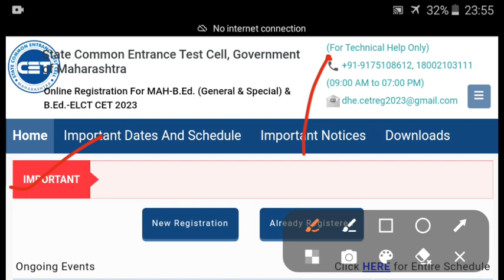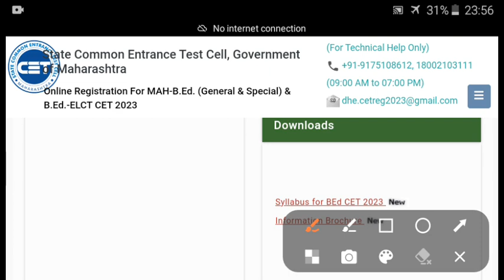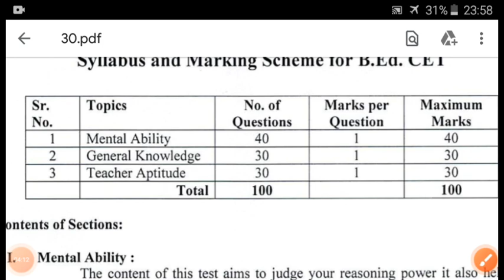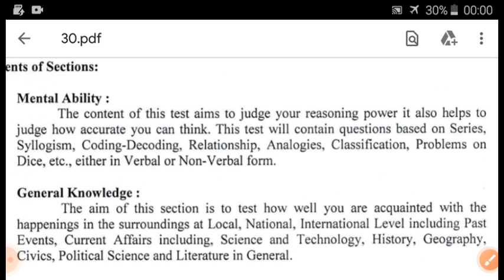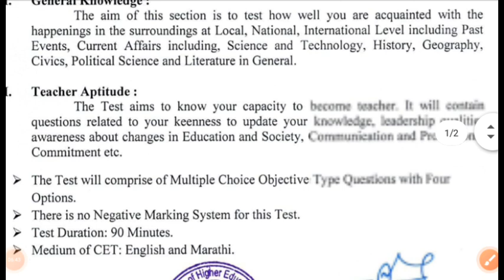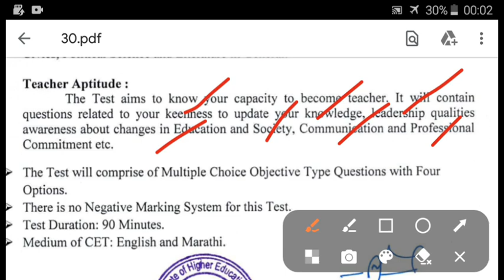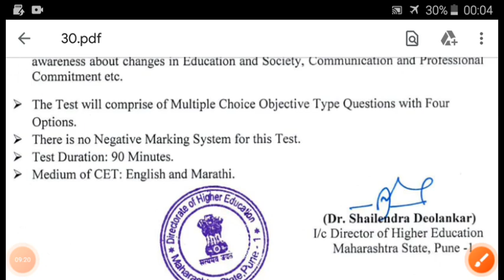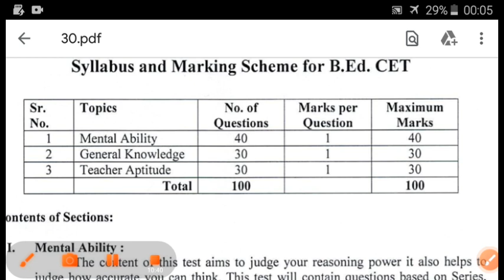B.Ed.CET New Syllabus 2023 declared check now